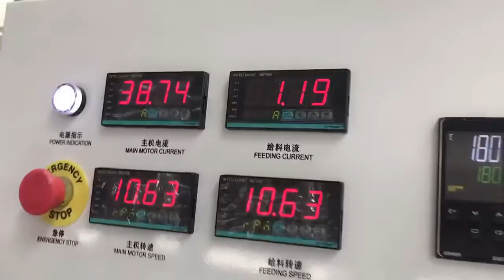wood plastic composite machine Máquina de extrusión de cubierta WPC آلة بثق التزيين WPC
Wpc plastic extrusion line is mainly used to produce the wood plastic composite profiles such as wpc decking,, wpc wall cladding, fence, etc. It has on-line embossing design which can make the deep wood veins on the wpc profile surface, more beautiful, good anti-slip and long lifetime.

La línea de extrusión de plástico WPC se utiliza principalmente para producir los perfiles compuestos de plástico de madera, como la cubierta de wpc, el revestimiento de paredes de wpc, la cerca, etc. Tiene un diseño de relieve en línea que puede hacer que las venas de madera profundas en la superficie del perfil de wpc sean más hermosas , buen antideslizante y larga vida útil.

يستخدم خط بثق البلاستيك WPC بشكل أساسي لإنتاج الملامح الخشبية البلاستيكية المركبة مثل التزيين wpc ،، الكسوة الجدارية wpc ، السور ، إلخ. له تصميم النقش على الإنترنت الذي يمكن أن يجعل عروق الخشب العميقة على سطح الملف الشخصي wpc ، أكثر جمالا ، وحسن المضادة للانزلاق وعمر طويل.

Линия экструзии пластмасс Wpc в основном используется для производства древесно-пластиковых композитных профилей, таких как настил ПВХ, облицовка стен из ПВХ, ограждение и т. Д. Он имеет конструкцию для тиснения в режиме онлайн, которая может сделать глубокие деревянные жилы на поверхности профиля из ПВХ более красивыми. , хороший противоскользящий и долгий срок службы.